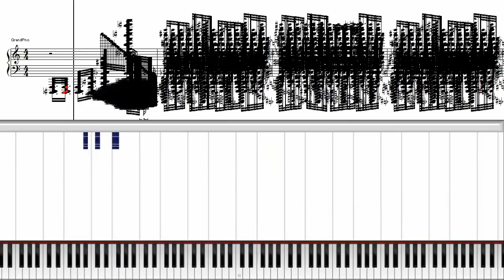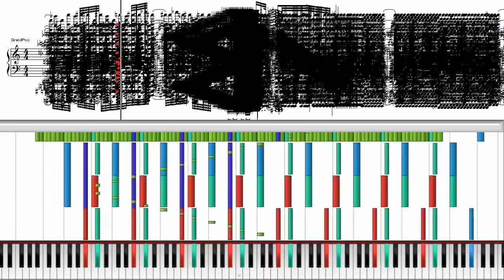Black Score: Ogge - I'm Hetero 860,000 Notes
This Black MIDI has been made by Snake8Bit. A very cool guy who makes No Lag videos with synthesia on various MIDIs and sometimes makes them himself. This is the same author as from Ogge - Kuk Black.

Please post suggestions for next videos in the comments! =D